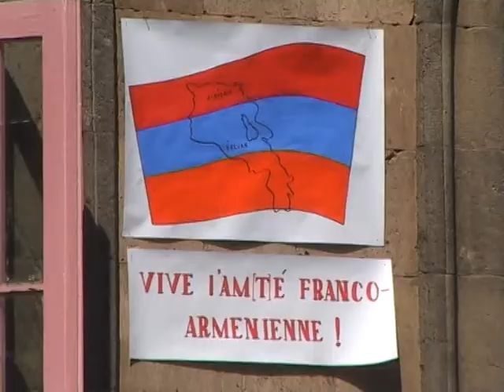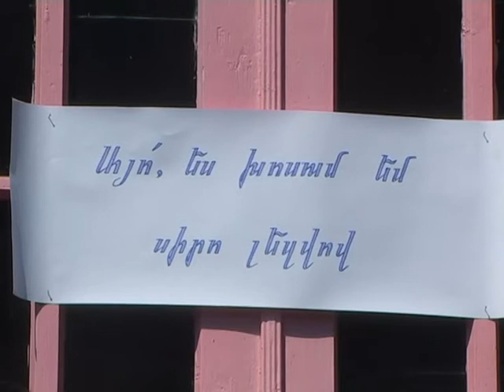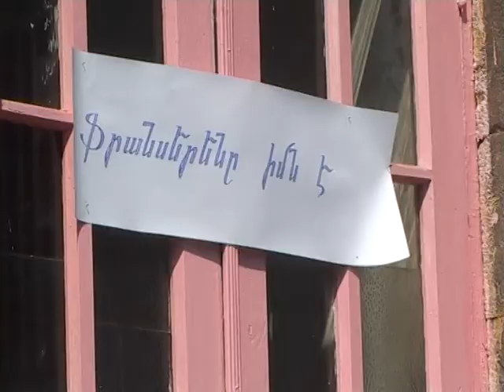Ֆրանկոֆոնիայի օրերը նշվեցին նաեւ Ալավերդում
Ֆրանսերեն լեզվին ու ֆրանսիական մշակույթին նվիրված միջոցառումներ կազմակերպելու ավանդույթը դեռեւս  40 տարի առաջ է  ձեւավորվել ու որպես շարժում այսօր միավորում է 75 պետության: